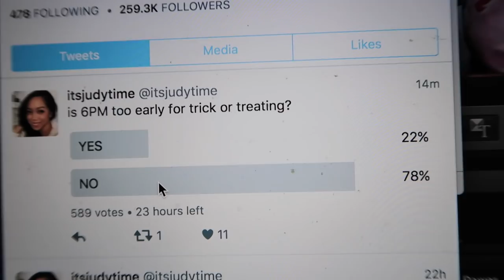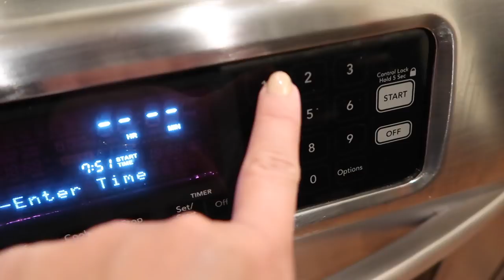A VERY SPOOKY HALLOWEEN!!! - October 31, 2017 - ItsJudysLife Vlogs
Judy's Links

Benji's Links

Vlog Camera We Use:

Blendtec Blender